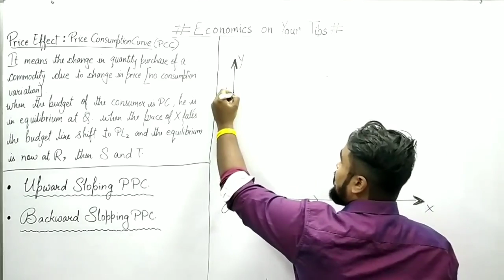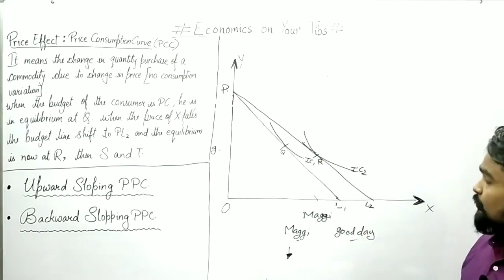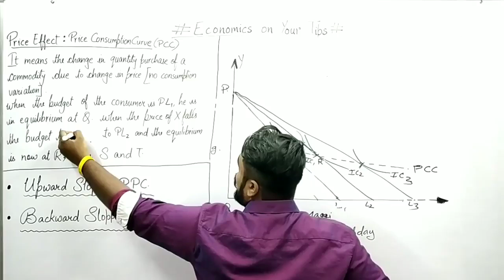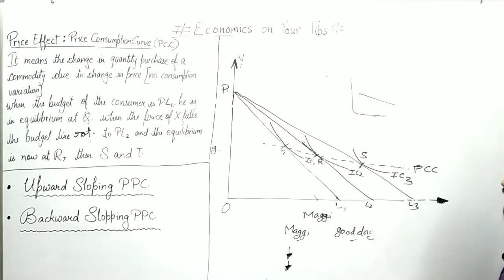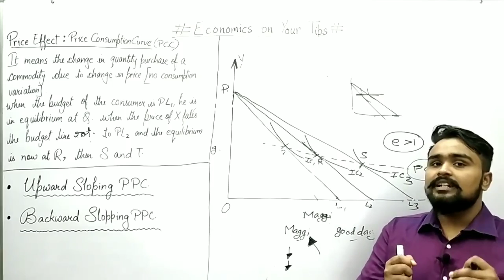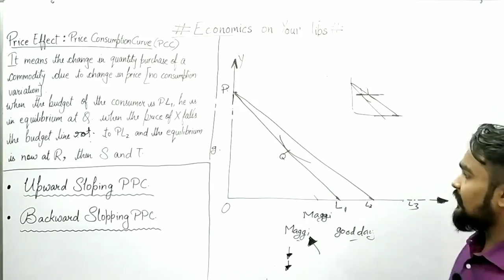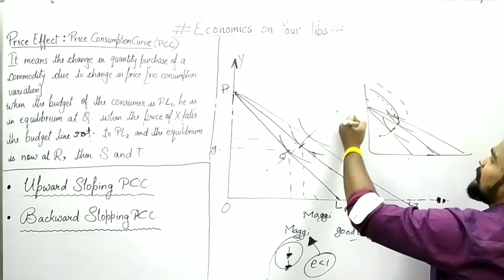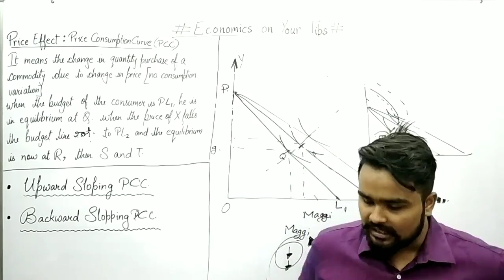#10, Price effect : Price consumption curve - PCC | ugc | bcom | bba | ba | bca | honours